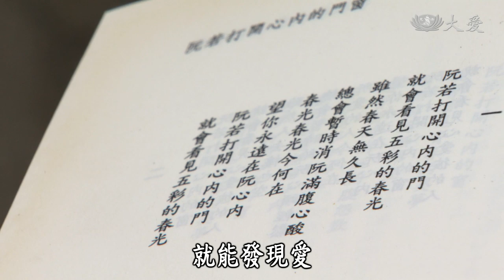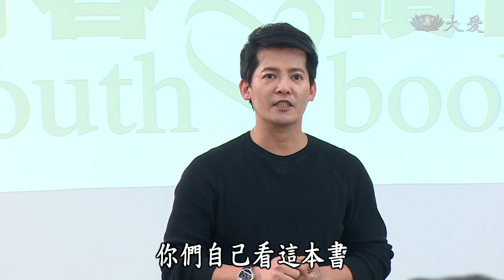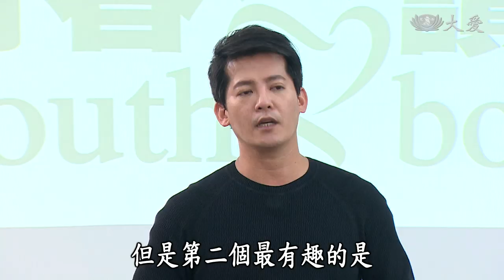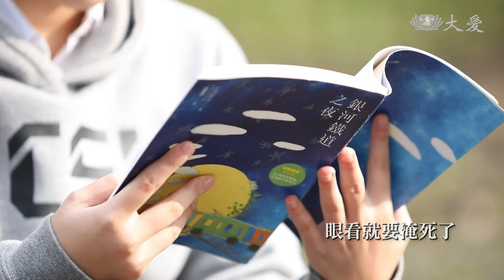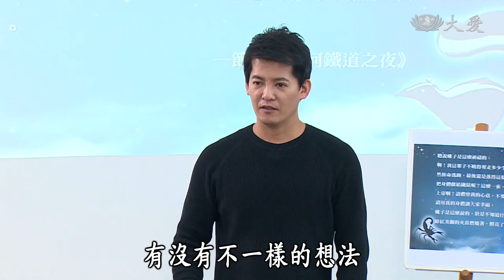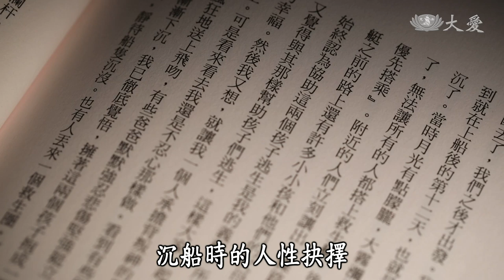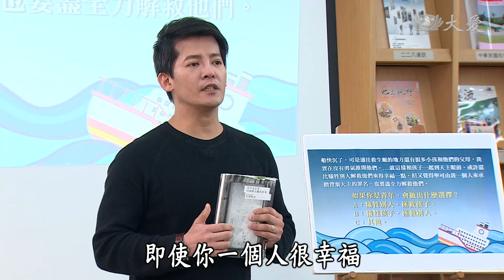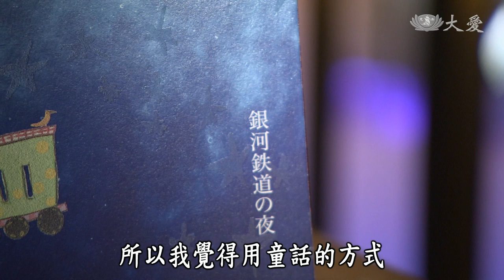【青春愛讀書】20190601 - 銀河鐵道之夜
《銀河鐵道之夜》是日本作家宮澤賢治於1934年出版的著名童話代表作，他以充滿唯美幻想色彩的獨特描寫，探討沉重的死亡議題，直到今天還深受大家喜愛。但作者在撰寫本書草稿階段就過世，於是結局的「未完成式」，也被譽為「永恆的天書」。

這樣一本經典著作在同學眼中又能看到什麼呢？ 今天我們要拜訪的學校就是位在臺北市四獸山－象山上的永春高中「數位實驗班」，聽說他們在看過書籍與影片後都感動不已，一起去聽聽看！

(14300100)